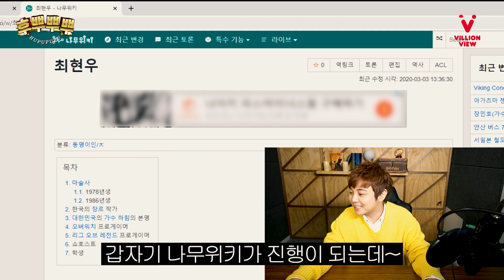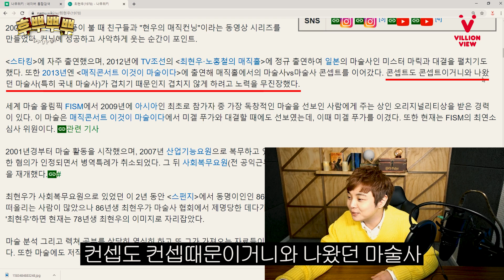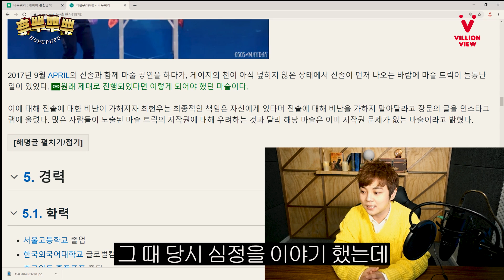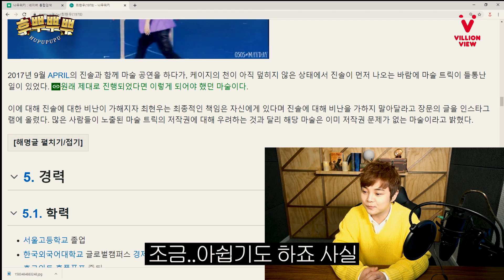[마술사 최현우]나무위키 뿌수기🌳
오늘은~~
3월 6일에 했던 유튜브 스트리밍 편집본을 들구와찌!
같이 나무위키 보면서 재밌었어 그치?ㅋㅋ
스트리밍 놓쳤던 우리 도비들! 다시 보고 싶은 도비들!
QnA 했던 것두 있구 우리 팡이도 나오니깐 끝까지 잘 봐조~~😉

📱 후뿌뿌뿌 인스타그램 팔로우하기!